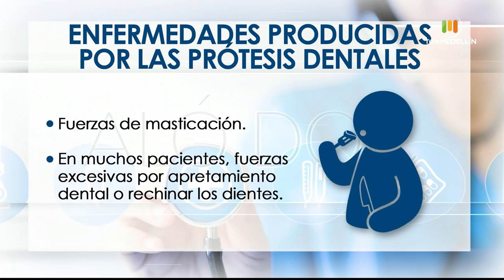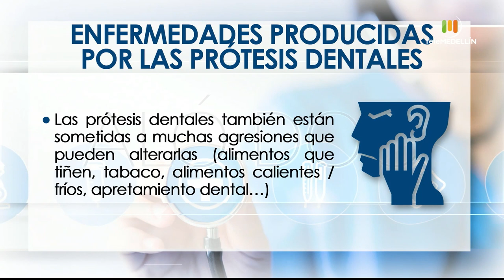Enfermedades producidas por las prótesis dentales [Aló, doc] Telemedellín